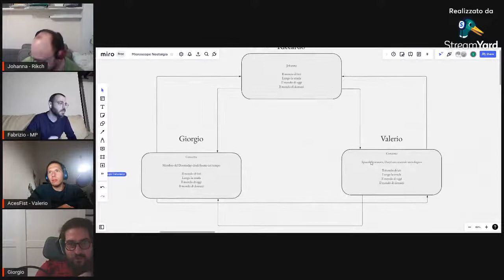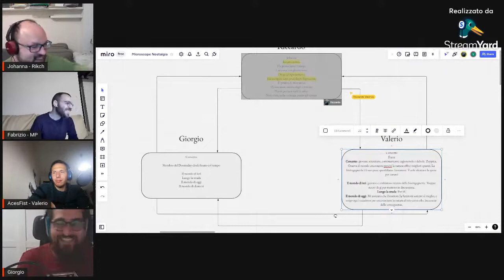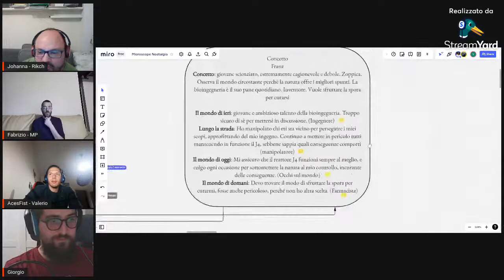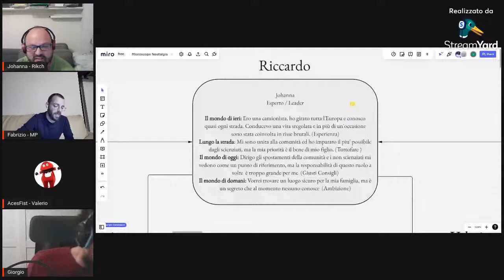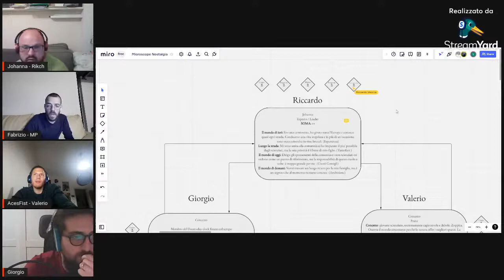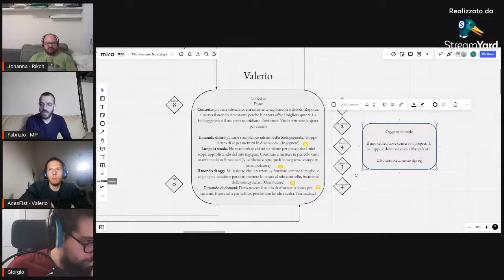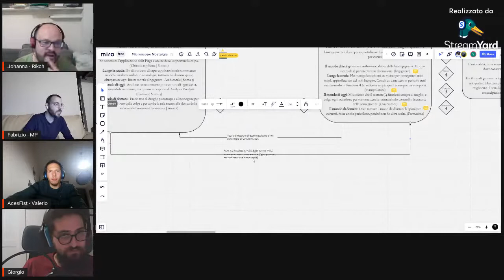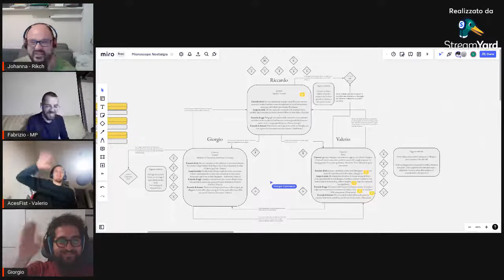D4Shots - Dead Air Seasons - Doomsday Clock - Sessione 0/2 - Creazione Personaggi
In questa puntata terminiamo la sessione 0 di Dead Air: Seasons, creando i personaggi che andremo a giocare nella nostra campagna.

Il gioco sarà su Backerkit Crowdfunding da Novembre 2022. Registratevi su per partecipare al finanziamento.